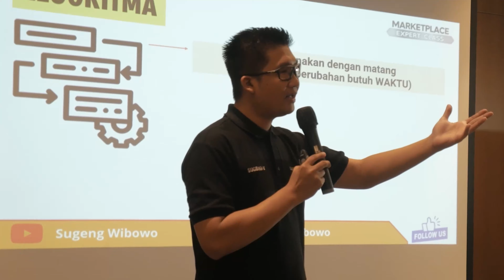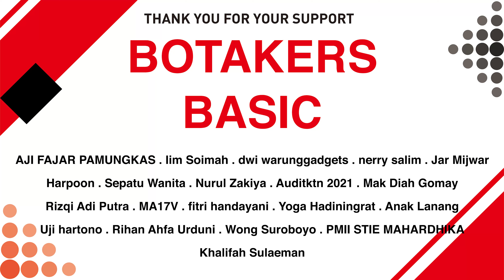CARA KA IKA MEMBESARKAN USAHA ALAT MUSIK TRADISIONALNYA HINGGA EKSPOR KE MALAYSIA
Mulai dari nol, jualan online hanya sekedar foto tapi pengen jualannya "jadi lebih besar". Akhirnya ikut workshop online ombotak, diajarin cara ambil foto yang baik supaya barangnya terlihat menarik. Sebelumnya tuh kita harus jadi dokter untuk produk kita sendiri. Apa iya bisa jadi dokter, walaupun gak sekolah kedokteran? di video kali ini kak Ika bakalan share bagaimana jualannya laris manis meski harga jualnya tinggi. Jadi, tonton videonya sampai akhir ya !!!

00:00 CARA KAK IKA MEMBESARKAN USAHA ALAT MUSIK TRADISIONALNYA HINGGA EKSPOR KE MALAYSIA
01:40 BAGAIMANA AWAL MULAi PROSES REBANA GRESIK?
02:55 AWAL MULA JUALAN ONLINE DARI FACEBOOK!
03:24 MEMULAI JUALAN ONLINE KARENA HOBI BELANJA
04:59 KENAPA MULAI BERJUALAN DI SHOPEE?
05:33 LEBIH RAMAI SHOPEE/FACEBOOK?
06:03 PERNAH MENGALAMI TITIK TERENDAH!
07:20 PANDEMI MAKIN SEPI/MAKIN RAMAI!?
08:19 KENAPA BERANI JUAL DENGAN HARGA YANG LEBIH TINGGI?
08:26 APA YANG MEMBEDAKAN DENGAN PRODUK KOMPETITOR?
09:26 TIDAK HANYA ALAT MUSIK SPAREPARTNYA PUN DISEDIAKAN!
09:33 BAGAIMANA TITIK TERTINGGI PENCAPAINYA?
11:44 APA HARAPAN UNTUK TOKO KEDEPANNYA?
13:11 APA YANG MEMOTIVASI UNTUK MELAKUKAN PENJUALAN?
13:57 PENTINGNYA PUNYA SEMANGAT YANG TINGGI!
16:29 PANDANGAN KELUARGA SEBELUM & SESUDAH MEMILIKI USAHA
18:05 PESAN UNTUK TEMAN-TEMAN YANG BARU MEMULAI BISNIS
20:54 MASIH MAU KERJA DI INSTANSI ATAU USAHA SEPERTI SEKARANG?
21:02 MAU TINGGAL DI KOTA BESAR ATAU TETAP DISINI?
21:28 LEBIH MEMILIH JUALAN DI `FACEBOOK ATAU DI SHOPEE?

Dan buat kamu bisa chat admin Ceritaombotak, untuk ikutan grup komunitas kita di link berikut ini:
APA ITU CERITAOMBOTAK?
Ceritaombotak adalah channel youtube yang mengajarkan tentang pengetahuan dan cara meningkatkan skill jualan bagi para pemula yang berjualan toko online dan yang sudah punya toko online yang masih mau belajar.

Keuntungan join membership CERITAOMBOTAK= Kamu bisa dapetin video dengan pembahasan yang daging, kamu bisa nonton lebih awal videonya, dan kamu juga bisa ikut mentoring, dengan Klik link ini ya :

Ceritaombotak
Marketplace Tempat Jualan, Sosmed Tempat Buat Eksis